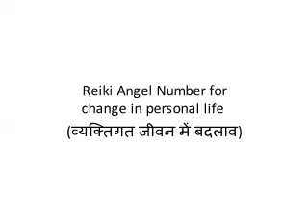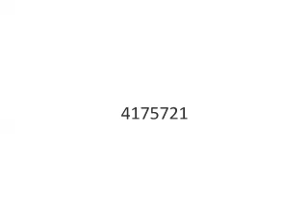Reiki Angel Number for change in personal life (व्यक्तिगत जीवन में बदलाव)